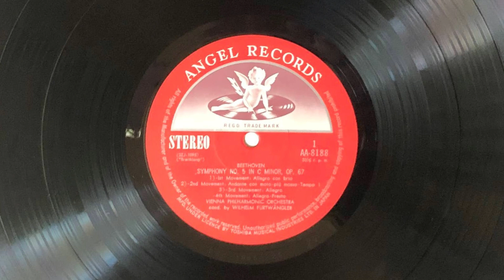疑似ステレオ盤 フルトヴェングラー 第5番 運命 1954年 ウィンフィルハーモニック管弦楽団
フルトヴェングラー
ベートーヴェン第5番　運命　1954年2月28日~3月1日
疑似ステレオ版
交響曲第5番 ハ短調 「運命」 Op. 67
ウィーン・フィルハーモニー管弦楽団   /  Vienna Philharmonic Orchestra
ヴィルヘルム・フルトヴェングラー   /   Wilhelm Furtwangler
28 February~1 March 1954
Wien  Austria
レコード音源
AA-8188~9
一昔前には超越した録音技師が多数おられた。
その方たちのおかげで今こうして名演奏を忠実に近い状態で
聴くことができます。
その方たちに
感謝いたします。
なお
ステレオ録音が始まったのはおおよそ
1958年ころより本格スタートしました。
もう少し長生きなされて、録音をしてほしかった。